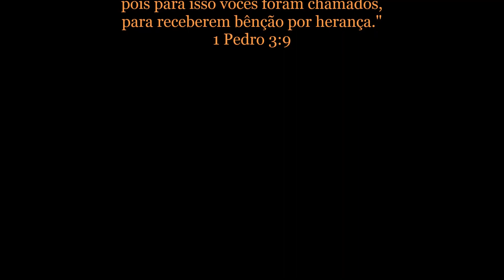Conforto na Estação de Trabalho - Berardo Facas Custom